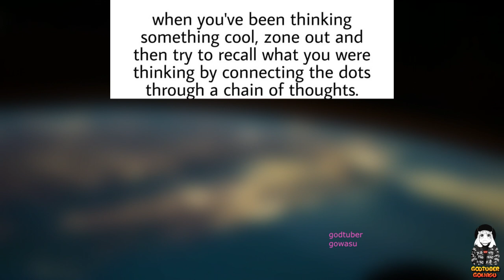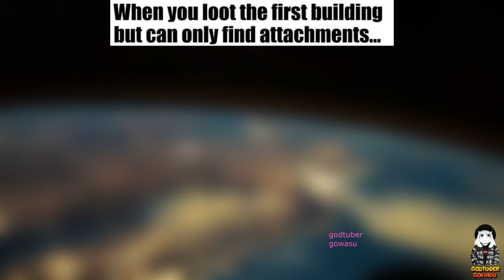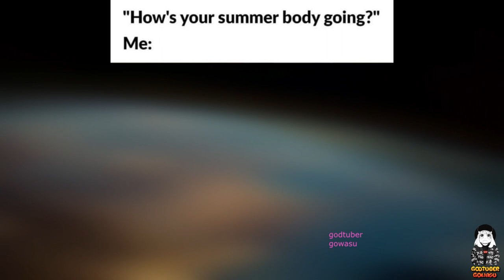MILKY MEMES V4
When it comes to laughter, we like to channel it thru funny memes. Enjoy these funny weekend memes and share them with someone who needs to just relax this Saturday and Sunday.